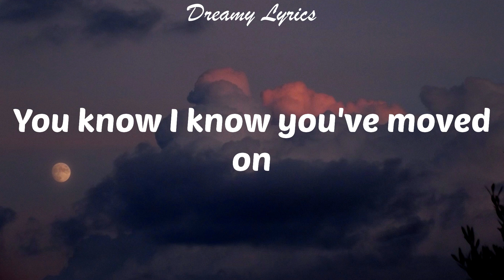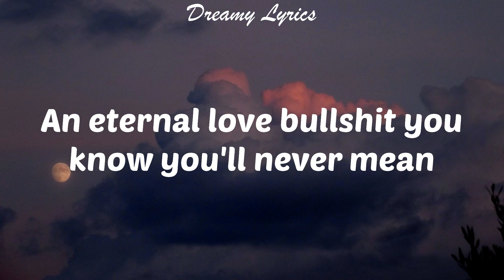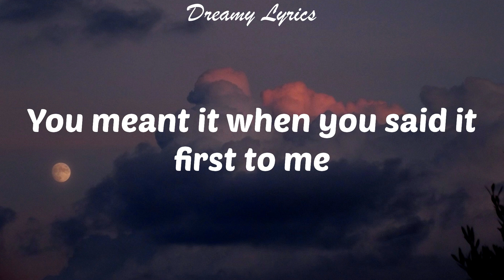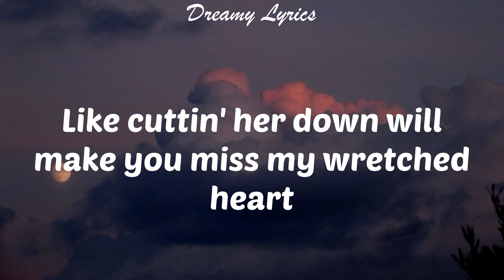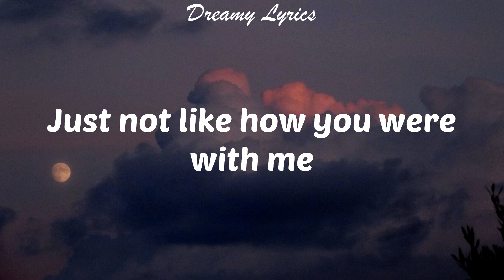happier (Lyrics) Olivia Rodrigo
Lyrics in this video:
Really
Ooh, ooh-ooh-ooh
Ooh, ooh-ooh-ooh
Ooh, ooh-ooh-ooh